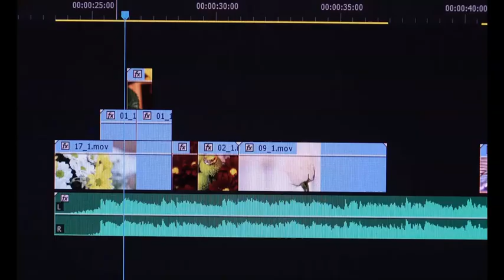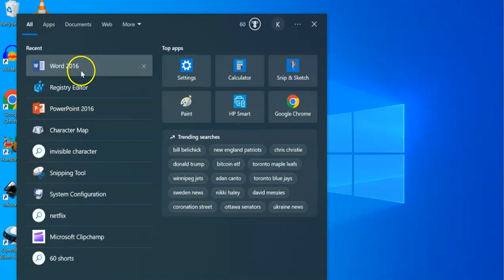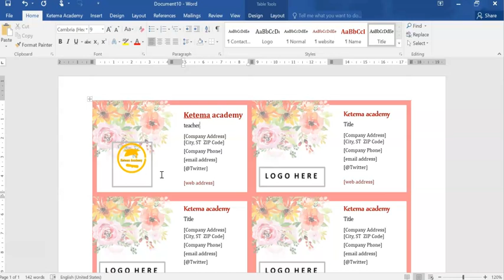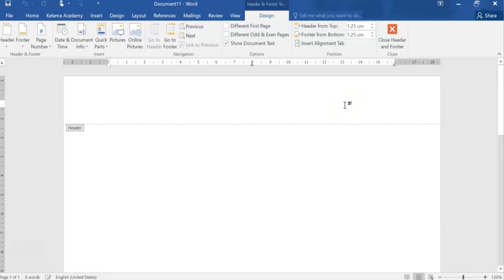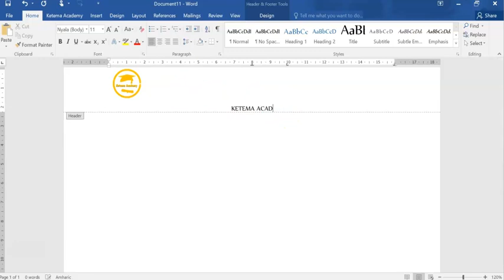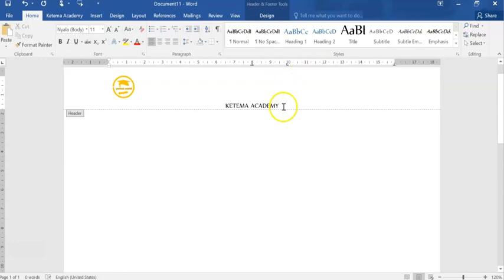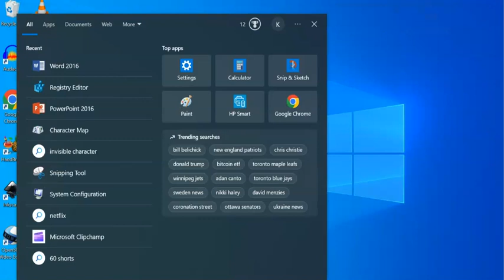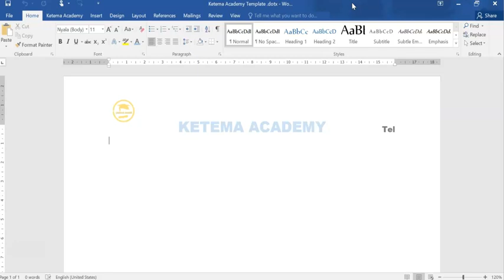Microsoft Word Template ማይክሮሶፍት ወርድ ክፍል ሰባት